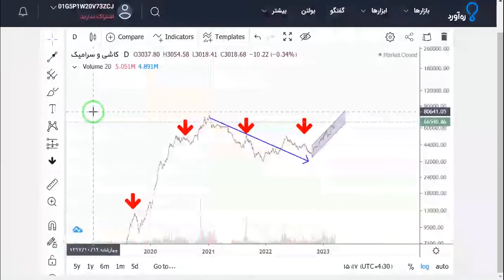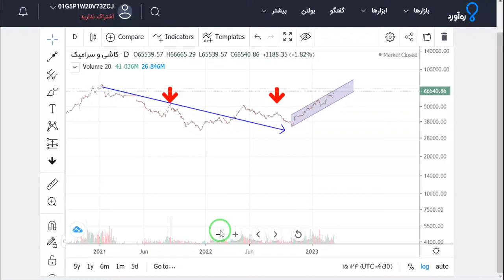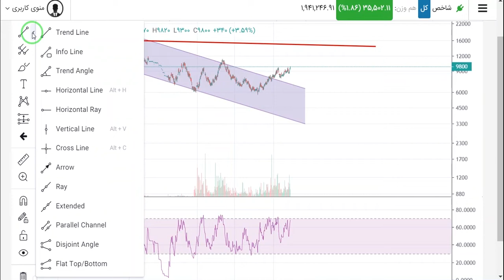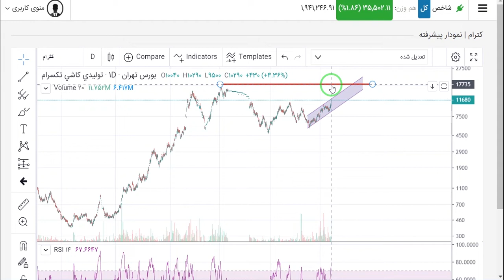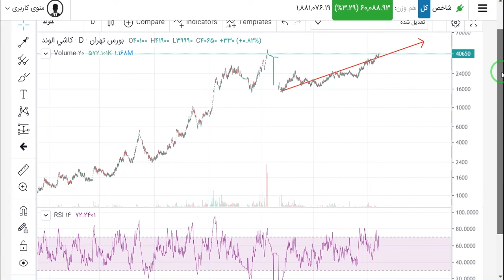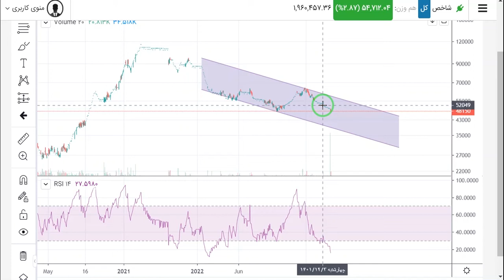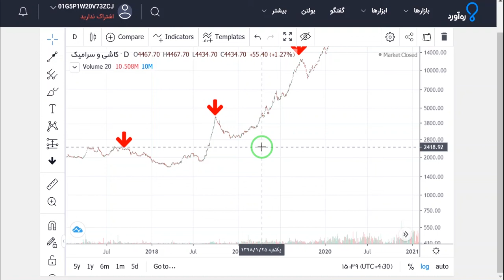بررسی نمادهای گروه کاشی و سرامیک